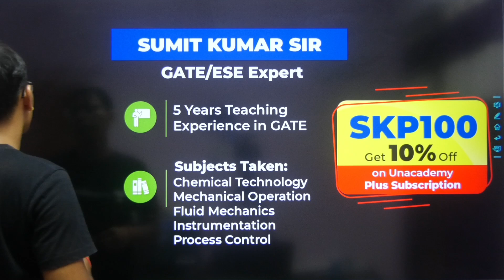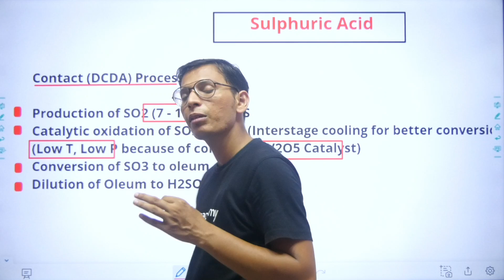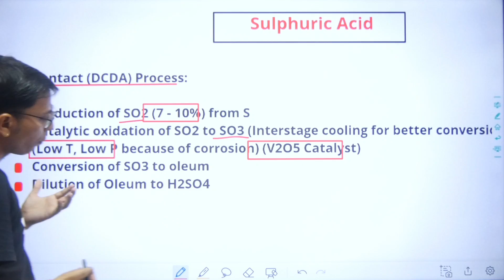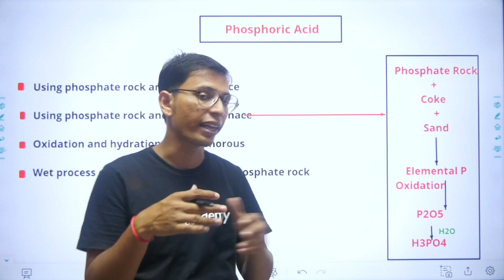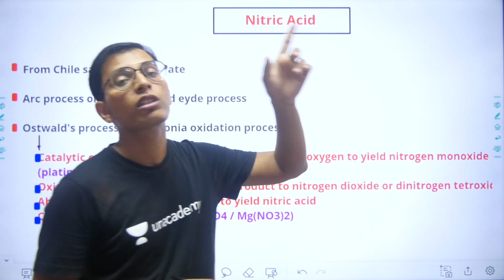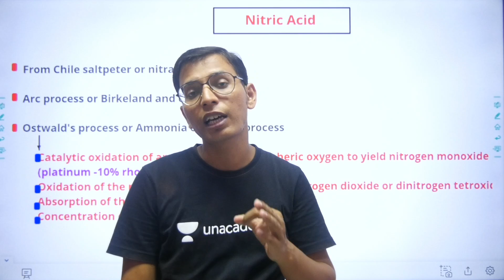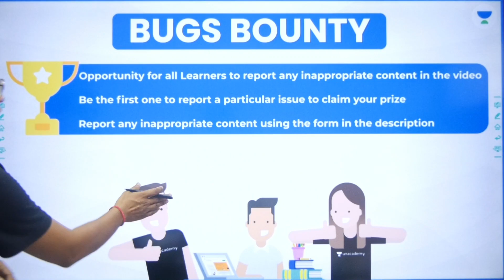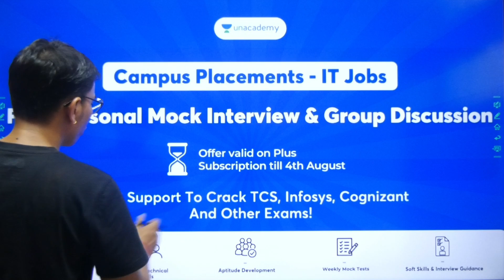L 8 | Chemical Technology | Luke Warm Water | Sumit Sir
In this video, you will prepare the ChemicalTechnology for the GATE 2022 Exam. Sumit_Sir has covered the LukeWarmWater from CRE. So here Sir will give you a lot of tips and tricks to crack the GATEExam

🙏 Welcome to Unacademy Planet Gate, your one-stop solution for all GATE/ESE Exams 💯India’s Top Educators will be teaching you daily on this channel. We will cover the entire syllabus, strategy, updates, and notifications which will help you to crack the GATE/ESE exams 🎯

Sumit Prajapati and other Top Educators take classes on Unacademy App.

Unacademy Subscription Benefits:
1. Learn from your favourite Educator
2. Dedicated DOUBT sessions
3. One Subscription, Unlimited Access
4. Real time interaction with Educators
5. You can ask doubts in live class
6. Limited students
7. Download the videos & watch offline

Get the GATE & ESE Iconic Advantage:
1. Personal Coach
2. Study Planner & Bi-weekly Reviews
3. Dedicated Doubt Clearing Space
4. Personalized Test Analysis
5. Study Booster Sessions
6. Preparatory Study Material
7. All the Unacademy Subscription Benefits